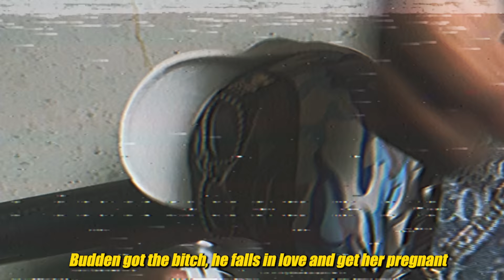Troy Ave - Window Shopper (taxi robber) Mysonne & Maino Chaino Diss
Get up on all the new Music / stream purchase or download below

Post your favorite records & tag TroyAve so I can Repost.